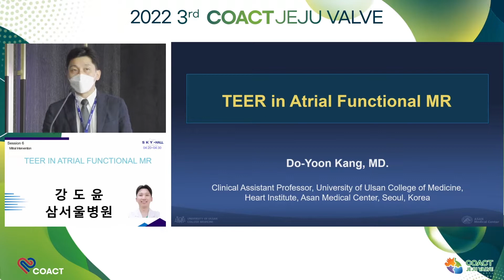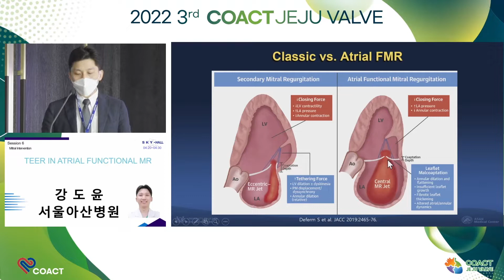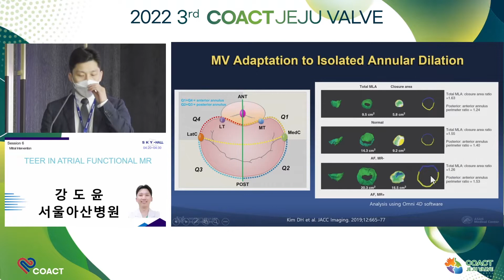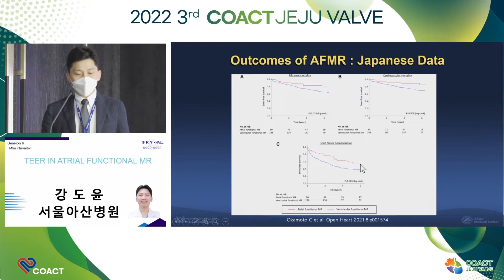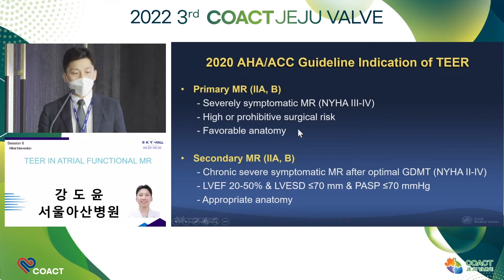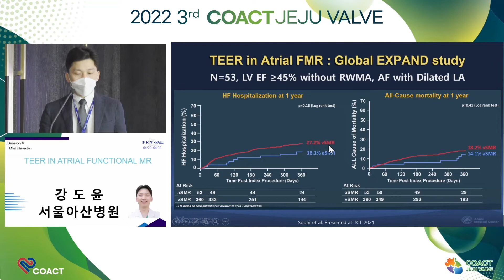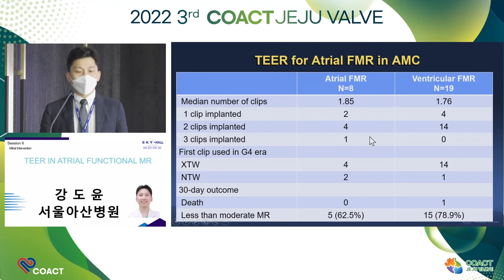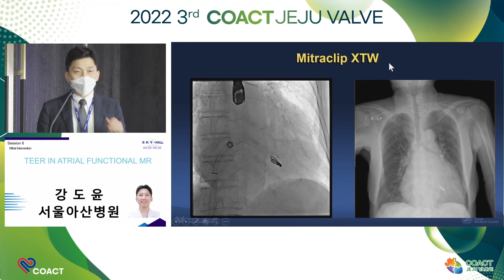SKY 2022 COACT 3rd JEJU VALVE 6-3 : TEER IN ATRIAL FUNCTIONAL MR 강도윤